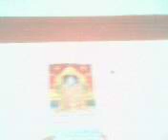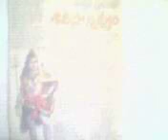Mr.Budagam`s Home @ Tirupati.avi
Mr.Budagam`s Sweet Home @ Tirupati